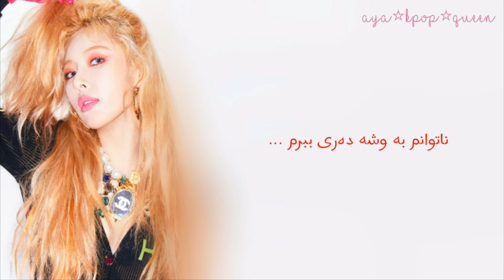( Kurdish lyrics ) Hyuna - Lip&Hip